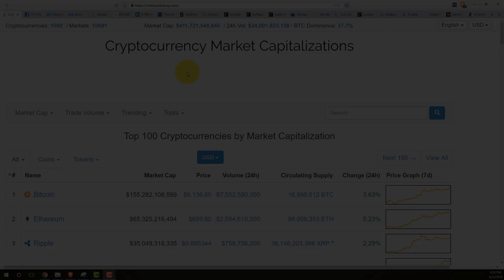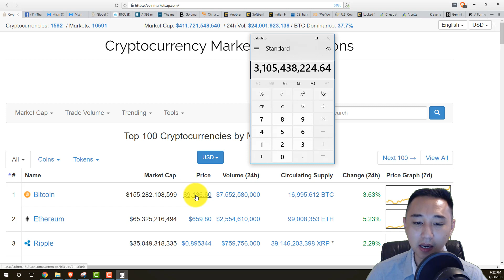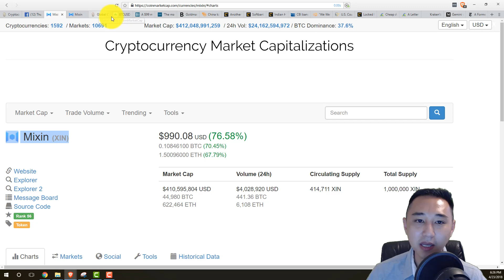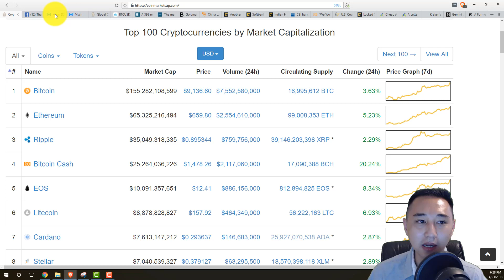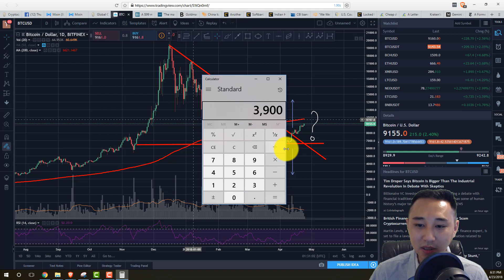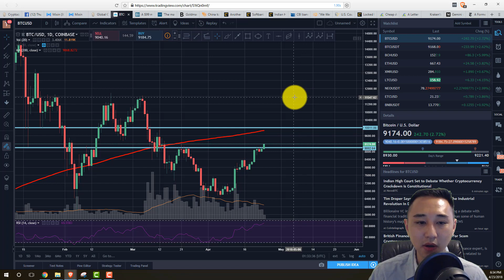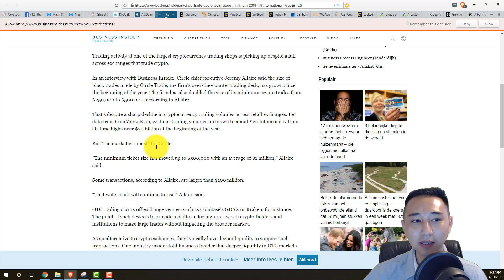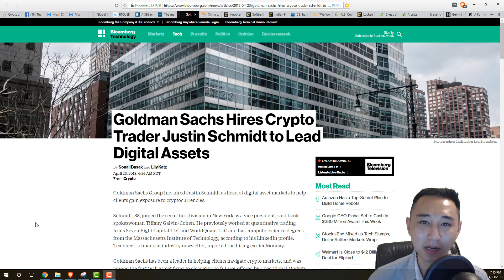24/4 #72 - Welcome 400 Tỷ / BTC trên $9k / Chuyển $99 Triệu LTC / Thị Trường OTC giao dịch mạnh